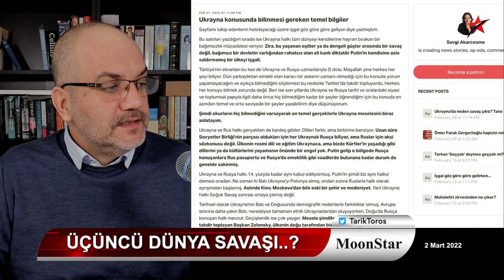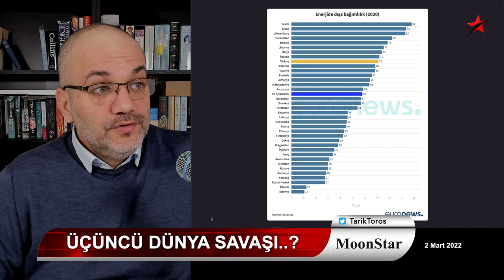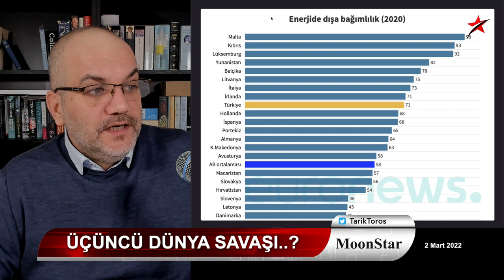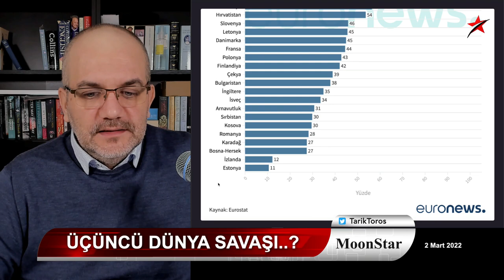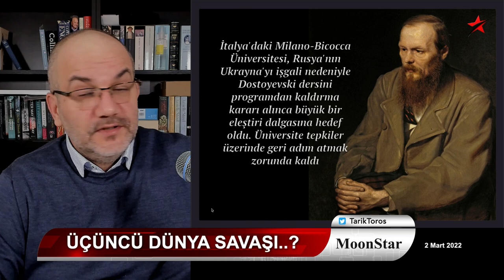Üçüncü dünya savaşı..? | Tarık Toros | Manşet | 2 Mart 2022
2 Mart 2022
Manşet

• Üçüncü dünya savaşı..?
• Putin'in Ukrayna'da nihai amacı..
• "Ruslar giremez" kampanyası..
• Kime göre neye göre yaptırım..?
• Nükleer güçten kasıt ne..?
• Dünya savaşını telaffuz eden Rus bakan
• Erdoğan sonrası hesapları..
• Muhalefet, NATO yanında hizalandı, Akşener böyle okunmalı